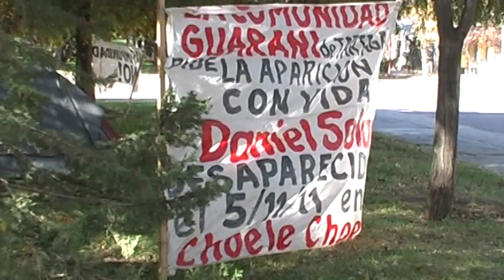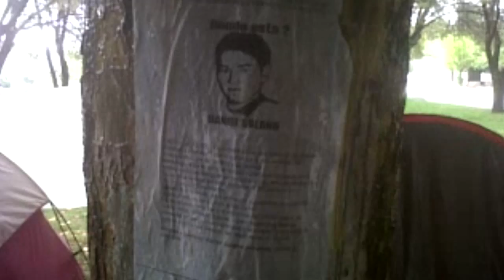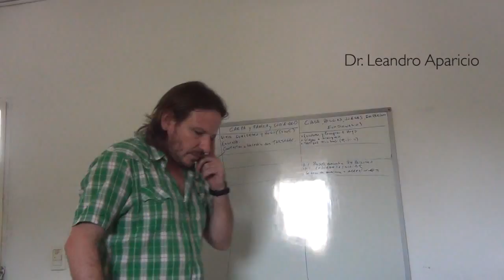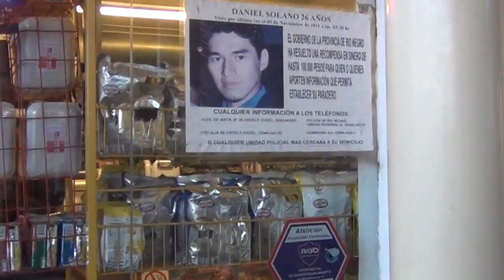TRAILER DOCUMENTAL "DIARIO DE UNA CAUSA" - CASO SOLANO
Trailer presentado en Buenos Aires en la charla - debate organizado por la Revista Mu (LA VACA)...